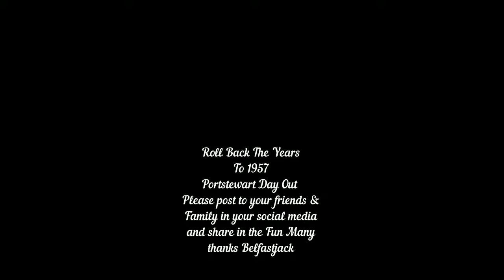Portstewart NI Roll back The Years To 1957